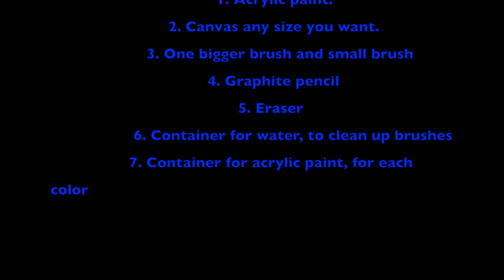"Catalina Island"- artist Rolandas Dabrukas. How to paint with acrylic.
"Catalina Island"- artist Rolandas Dabrukas. How to paint with acrylic. Art class for kids